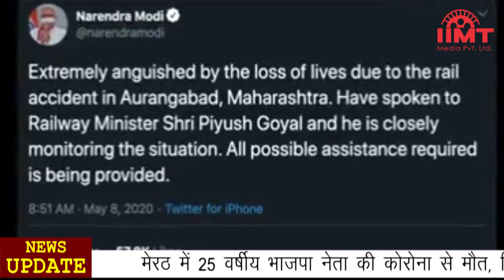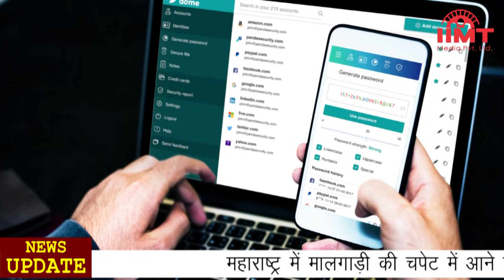News Live || 08-May-2020 || IIMT Media || मालगाड़ी की चपेट में आने से 16 मजदूरों की मौत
महाराष्ट्र में मालगाड़ी की चपेट में आने से 16 प्रवासी मजदूरों की मौत, पीएम मोदी ने जताया दुःख, किया हरसंभव मदद का वादा
महाराष्ट्र के औरंगाबाद में पटरी पर सोये प्रवासी मजदूरों के ऊपर से मालगाड़ी गुजरने से 16 की मौत हो गई। मरने वालों में मजदूरों के बच्चे भी शामिल है। औरंगाबाद से गांव जाने वाली ट्रेन पकड़ने के लिए ये मजदूर पैदल चल रहे थे और थकने पर रात में ट्रैक पर ही सो गए। सभी मजदूर एक स्टील फैक्ट्री में काम करते थे, हादसा बदनापुर और करमाड के बीच आज तड़के हुआ।
दुर्घटना पर प्रधानमंत्री नरेंद्र मोदी ने दुख व्यक्त किया है। उन्होंने ट्विटर पर लिखा, महाराष्ट्र के औरंगाबाद में रेल हादसे में जानमाल के नुकसान से बेहद दुखी हूं। हर संभव सहायता प्रदान की जा रही है।

मेरठ में 25 वर्षीय भाजपा नेता की कोरोना से मौत, पिता भी गवां चुके हैं जान
बीते 22 अप्रैल को भाजपा नेता विभांशु वशिष्ठ की कोरोना रिपोर्ट पॉजिटिव आई थी तब से वह मेरठ के मेडिकल कॉलेज के आईसोलेशन वार्ड में भर्ती थे। गुरुवार की शाम उनकी हालत बिगड़ गई जिसके बाद उच्चाधिकारियों के निर्देश पर उन्हें दिल्ली के सफदरगंज अस्पताल रेफर कर दिया गया था। आपको बता दें कि विभांशु वशिष्ठ के पिता की 23 अप्रैल को कोरोना से मौत हो चुकी है जबकि भाई और मां भी कोरोना पॉजिटिव हैं। छोटा भाई का 22 अप्रैल से मेडिकल में इलाज चल रहा है। गुरुवार को मां भी कोरोना पॉजिटिव आई हंै। मेरठ में कोरोना वायरस से यह 10वीं मौत है। कोरोना संक्रमितों की संख्याा 200 के बिल्कुल नजदीक पहुंच गई है। मेरठ में शासन-प्रशासन और पुलिस की मीटिंग के बाद अघोषित कफ्र्यू लगा दिया गया है।

ट्रंप का निजी सेवक मिला कोरोना पॉजिटिव, ट्रंप ने कहा - अब रोज टेस्ट कराऊंगा
पॉजिटिव पाया गया शख्स मिलिट्री की एक इलीट यूनिट का हिस्सा है जो कि राष्ट्रपति के परिवार की देख-रेख का काम करती है. ये यूनिट अक्सर राष्ट्रपति और उनके परिवार के काफी करीब रहकर काम करती है. इसके बाद राष्ट्रपति और उपराष्ट्रपति का भी टेस्ट कराया गया और दोनों ही नेगेटिव पाए गए. इस घटना के बाद ट्रंप ने कहा है कि अब से वे रोज एक बार कोरोना संक्रमण कोविड-19 का टेस्ट कराएंगे.
गुगल ने बताया कैसा हो पासवर्ड, हैकर्स भी मान जाएंगे हार
हर साल मई के पहले गुरुवार को वर्ल्ड पासवर्ड डे मनाया जाता है। इस मौके पर सर्च इंजन गुगल ने 5 टिप्स दिए जो इंटरनेट यूजर्स को पासवर्ड रखते समय ध्यान रखने चाहिए।गूगल के मुताबिक पासवर्ड में कम से कम 8 कैरेक्टर होने चाहिए। पासवर्ड को मजबूत बनाने के लिए इसमें बड़े और छोटे अक्षर, नंबर और सिंबल्स का इस्तेमाल होना जरूरी है। गूगल ने सलाह दी है कि यूजर्स को अपने हर महत्वपूर्ण अकाउंट के लिए अलग-अलग पासवर्ड्स का इस्तेमाल करना चाहिए।यूजर्स को पर्सनल जानकारी जैसे कि नाम, पता, फोन नंबर, ईमेल आदि को पासवर्ड में शामिल नहीं करना चाहिए। पासवर्ड समय-समय पर बदलते भी रहना चाहिए।

रतन टाटा ने मुंबई के 18 साल के इस लड़के की कंपनी में खरीदी 50 फीसदी हिस्सेदारी
यह कंपनी जेनेरिक आधार बाजार मूल्य की तुलना में खुदरा दुकानदारों को सस्ती दरों पर दवा बेचती है. महज 16 साल की उम्र में देशपांडे ने अपना स्टार्टअप शुरू किया था. जिसमें अब रतन टाटा 50 फीसदी के हिस्सेदार बन गए हैं. देशपांडे ने सौदे की राशि का खुलासा नहीं किया है. देशपांडे के मुताबिक बिजनेस टायकून 3-4 महीने पहले से उनके प्रस्ताव पर विचार कर रहे थे. रतन टाटा को पार्टनर बनने में दिलचस्पी थी और वे मेंटर बनकर बिजनेस चलाना चाहते थे. देशपांडे का दावा है कि रतन टाटा ने दो दिन पहले जेनेरिक आधार में 50 प्रतिशत हिस्सेदारी ली है और जल्द ही इसकी औपचारिक घोषणा की जाएगी.
गांगुली ने इंस्टाग्राम पर शेयर किया डेब्यू का फोटो, भज्जी बोले- टाइगर
भारतीय क्रिकेट टीम के पूर्व कप्तान और बीसीसीआई के अध्यक्ष सौरव गांगुली ने 1996 में लॉर्ड्स मैदान पर इंग्लैंड के खिलाफ खेले गए अपने पहले टेस्ट मैच के ट्रेनिंग की फोटो इंस्टाग्राम पर शेयर की है. गांगुली ने इंग्लैंड के खिलाफ 20 जून 1996 को डेब्यू किया था. अपने पहले ही टेस्ट मैच में गांगुली ने 131 रनों की पारी खेली थी और इस पारी के बाद उन्होंने पीछे मुड़कर नहीं देखा. गांगुली की फोटो पर भारतीय ऑफ स्पिनर हरभजन सिंह ने कमेंट करते हुए लिखा, टाइगर.
सलमान खान की फिल्म राधे ओटीटी प्लैटफॉर्म पर हो सकती है रिलीज
इस वक्त कोरोना को लेकर जो हालात बने हुए हैं उसे देखते हुए कई प्रॉडक्शन हाउस अपने कंटेंट की रिलीज के लिए ओटीटी की तरफ रुख कर चुके हैं। सलमान खान की राधे को लेकर भी यही खबर सामने आई है। सलमान अपनी यह फिल्म फैन्स को इस साल ईद पर गिफ्ट करने वाले थे। अब चर्चा है कि सलमान की यह फिल्म ओटीटी प्लैटफॉर्म पर ही रिलीज कर दी जाएगी। कुछ ऑनलाइन रिपोर्ट्स पर यकीन किया जाए तो कहा जा रहा है कि फिल्ममेकर्स ऑलरेडी इसे ओटीटी पर रिलीज करने के लिए हामी भर चुके हैं, बशर्ते उन्हें 250 करोड़ रुपये की रकम दी जाए तो।